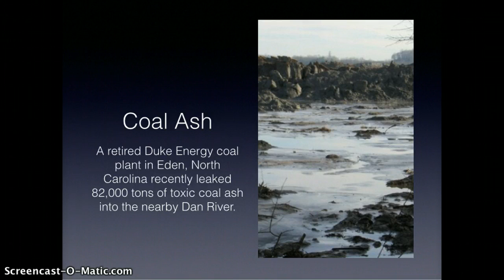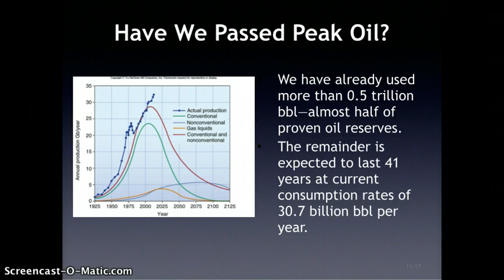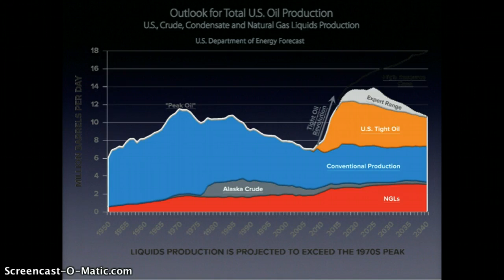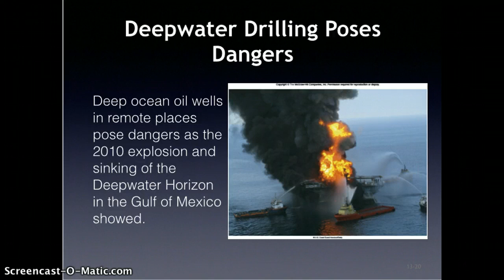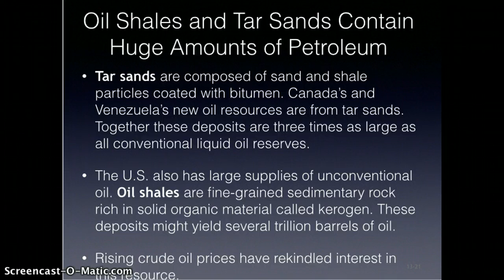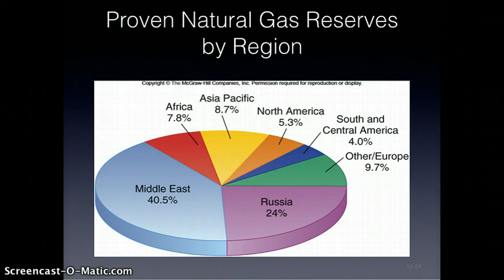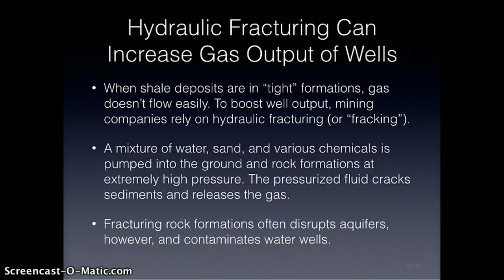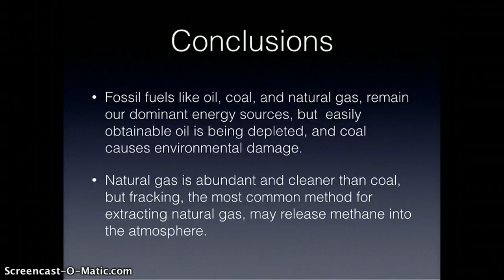Energy Lecture 1, Part 2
Lecture of Fossiul Fuels, part 2